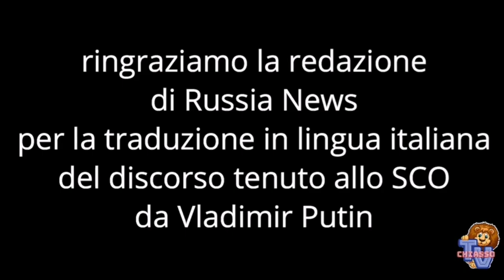ChiassoTV Svizzera: Gianfranco Vestuto, direttore di Russia News, sulla riunione SCO di Astana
SCO - I quasi due terzi dell'economia mondiale

Un mondo diverso è possibile, e si sta formando. E l'Europa rischia seriamente di non farne parte. E' il mondo euroasiatico, un blocco geografico impressionante, che raccoglie la gran parte delle terre emerse, che va dalle fredde acque degli oceani artici a quelle dei monsoni dell'oceano indiano e al Pacifico. Un blocco dove vive oltre la metà degli esseri umani. Ed è qui che il futuro si sta costruendo. Come? Anche attraverso organizzazioni come la Shanghai Cooperation Organisation (SCO).

Cos'è, come agisce, quali obiettivi persegue, ce lo racconta Gianfranco Vestuto, direttore di Russia News ed Eurasia News. Un ringraziamento particolare alla redazione di Russia News per averci fornito la traduzione in italiano dell'intervento di Vladimir Putin (nel video a fine intervista).

hashtag#news hashtag#chiassotv hashtag#geopolitica hashtag#sco hashtag#brics hashtag#russia hashtag#cina hashtag#eurasia hashtag#dollaro hashtag#euro